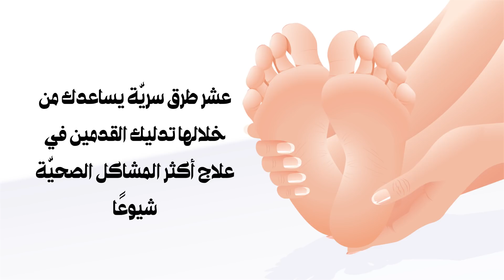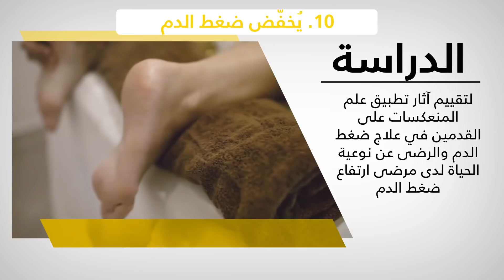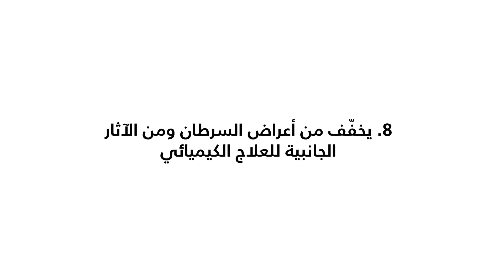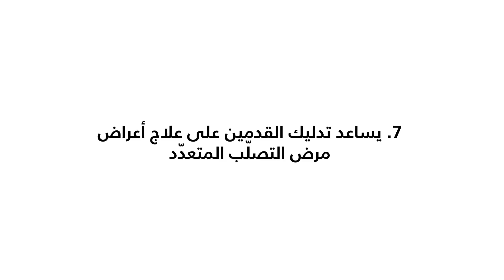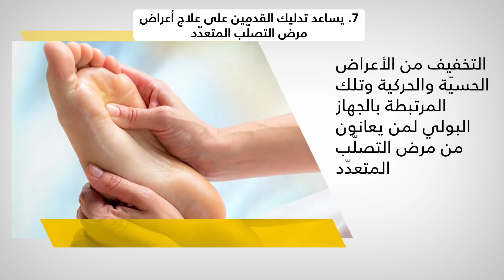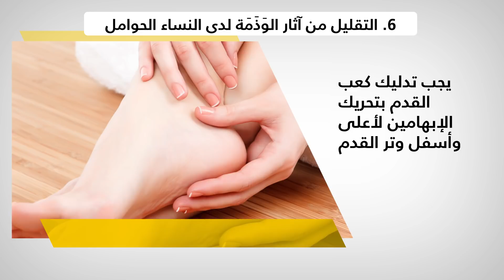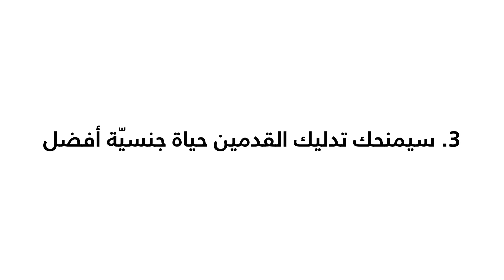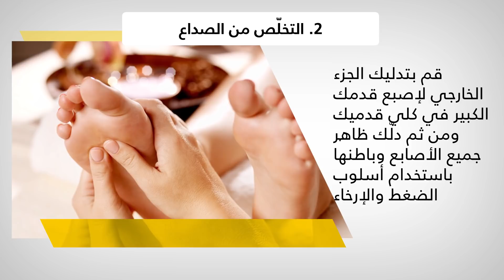١٠ طرق للتخلص من المشاكل الصحية بتدليك القدمين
للتدليك العادي للقدم الكثير من الفوائد الصحيّة التي لم تعلم بها من قبل، وبإمكانها أن تحقّق لك نفعًا كبيرًا. لقد وضعنا معًا قائمة بالأمور المذهلة التي ستحدث لك عند قيامك بتدليك منتظم للقدمين. فلتدليك مناطق مختلفة في قدمك كثير من الفوائد المتعددة لجسمك.
فقد أُثبت علميًّا أنّ تدليك القدمين يخفّضُ من ضغط الدم. وللتخفيف من أعراض المتلازمة السابقة للحيض وسن اليأس بما فيها التوتر والأرق والصداع والتقلبات المزاجيّة، يجب تدليك المنطقة الواقعة في المشط داخل القدم، على مسافة عرض إبهام من بطن القدم.
يخفّف العلاج المعتمد على تدليك القدمين من الإجهاد المُسبب للعجز. أضف لذلك، مساعدته أيضًا في التخفيف من الأعراض الحسيّة والحركية وتلك المرتبطة بالجهاز البولي لمن يعانون من مرض التصلّب المتعدّد.
يعتبر تدليك القدمين مفيدًا بشكل عام للنساء الحوامل في ما يخص وقت العمل والحاجة إلى مسكنات الألم أثناء العمل، إضافة إلى وقت التعافي بعد الولادة.
كان البحث الذي يركز على أثر تدليك القدمين على النوم ذو نتائج مذهلة. فقد تحسنت جودة النوم كثيرًا للخاضعين له وانخفضت نسبة الإصابات بالكآبة وارتفعت مستويات السيروتونين.
يعد تدليك القدمين طريقة فعالة للتخلص من الصداع. وعندما يكون ناجمًا عن ضغط الرقبة والكتفين، قم بالتدليك اللطيف لكامل القدم، ومن ثم دلّك بحركات دائرية المنطقة الواقعة بين الإبهام والسبّابة، إضافة إلى تدليك المنطقة الواقعة أسفل إصبع القدم الصغير مباشرة.
وفقاً لعلم المنعكسات، يؤدي تنشيط نقطة الرئة في كلتي القدمين بضغط خفيف إلى تحسين الدورة الدمويّة والتخلص من أي مادة لزجة موجودة في الرئتين.  ويؤدّي تنشيط نقطة القلب إلى تحسين الدورة الدموية وكفاءة القلب. ومستخدمًا أسلوب الضغط والإرخاء، قم بالضغط على منطقة الرقبة لتريح نفسك من آلام الرقبة.

الطوابع الزمنية:
يُخفّض ضغط الدم 0:54
يساعد في علاج أعراض المتلازمة السابقة للحيض وسنّ اليأس. 2:02
يخفّف من أعراض السرطان ومن الآثار الجانبية للعلاج الكيميائي. 2:29
يساعد تدليك القدمين على علاج أعراض مرض التصلّب المتعدّد. 3:29
التقليل من آثار الوذَمَة للنساء الحوامل. 4:19
يفيد المرأة الحامل بشكل عامّ. 5:40
يساعد في الحصول على نوم هنيء. 6:10
 يمنحك تدليك القدمين حياة جنسية أفضل. 7:10
التخلّص من الصداع 7:46
يخفّف من آلام العمود الفقري. 9:15
مكافأة إضافيّة: دليل حول تدليك القدمين 9:47

الملخص:
-لاحظ العلماء في نتائج دراسة أجريت في كوريا انخفاضًا ملموسًا في ضغط الدم الانبساطي للأشخاص الذين خضعوا لتدليك أقدامهم مرتين أسبوعيًّا لمدّة شهر ونصف.
-يمكن للتدليك اليومي للقدمين التخفيف من أعراض المتلازمة السابقة للحيض وسن اليأس بما فيها التوتر والأرق والصداع والتقلبات المزاجيّة.
-بإمكان تدليك القدمين مساعدة مرضى السرطان. للتخفيف من الألم والغثيان ومن الأعراض الأخرى أيضًا المرتبطة بالعلاج.
-يخفّف العلاج المعتمد على تدليك القدمين من الإجهاد المُسبّب للعجز والتخفيف من الأعراض الحسيّة والحركية وتلك المرتبطة بالجهاز البولي لمن يعانون من مرض التصلّب المتعدّد.
-بإمكان المرأة الحامل التخلص من تورم القدمين والكاحلين بواسطة التدليك اليومي للقدمين من 10 إلى 20 دقيقة.
-يساعد العلاج القائم على تدليك القدمين أجسام النساء على التعافي بصورة أسرع وتحقيق نشاط أيضي طبيعي سريعًا.
-حاول أن تقرن الحمام الدافئ بتدليك للقدمين وسنضمن لك نومًا هنيئًا كالأطفال.
-إن التدليك الجيد ليس للاسترخاء فقط، بل هو طريقة رائعة للبدء في المداعبة.
-سواء كان الصداع مرتبطًا بالجيوب الأنفية أو ناجمًا عن ضغط في الرقبة والكتفين أو في جانب رأسك أو في مقدمة رأسك أو خلفيته، يمكن لتدليك مختلف النقاط في قدمك التخفيف من هذه الآلام بفعالية.
-بإمكانك التخلص من آلام العمود الفقري من خلال تنشيط النقطة المقابلة لها في قدمك.-
-وفقًا لعلم العناية بالقدم، هناك نقاط عجة هامة / نقاط الرئة ونقطة القلب ونقطة الرقبة. وقد أثبتت الدراسات فاعلية تدليك هذه الأماكن لعلاج المشاكل الصحية.